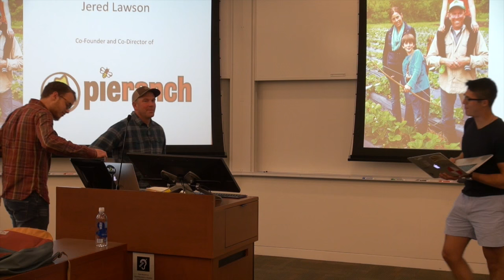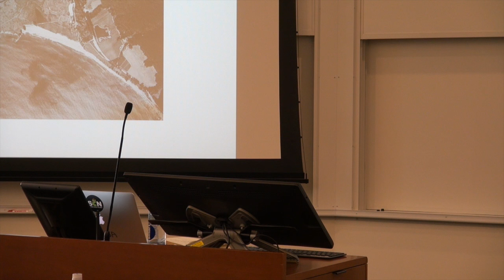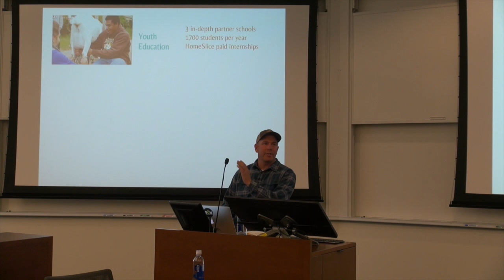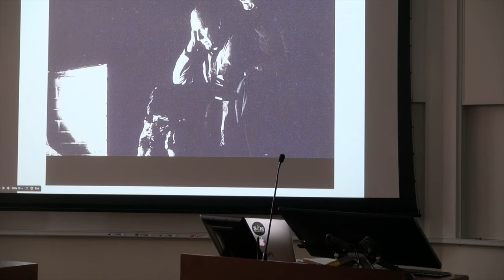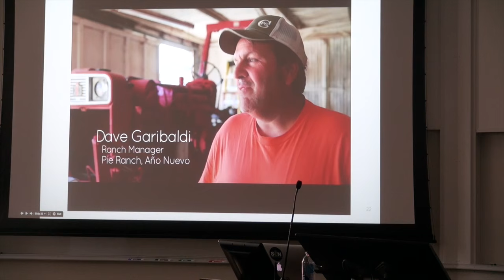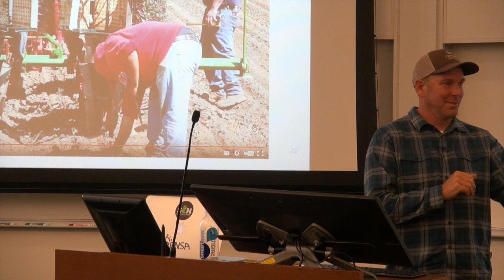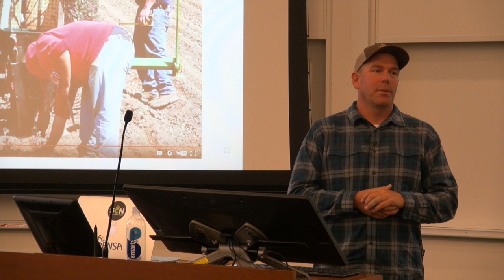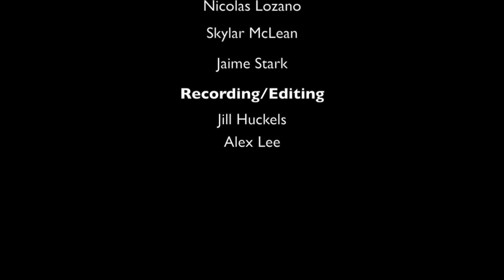Jered Lawson (Pie Ranch) - Very Impactful People - Stanford University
Jered Lawson, co-founder of Pie Ranch shares his experiences as a social entrepreneur in the Very Impactful People lecture series at Stanford University.